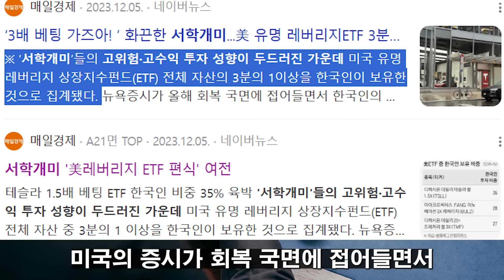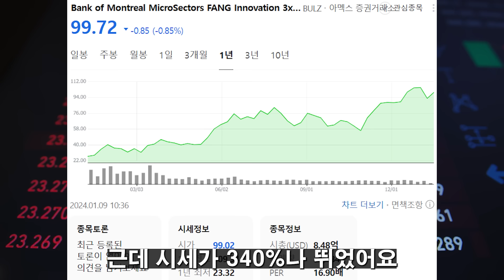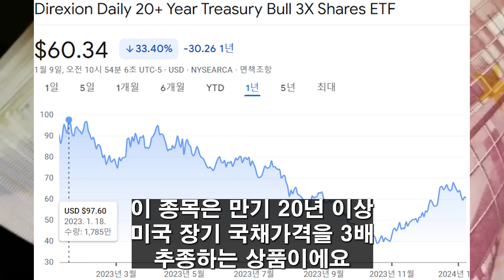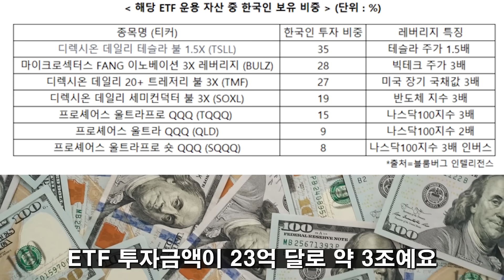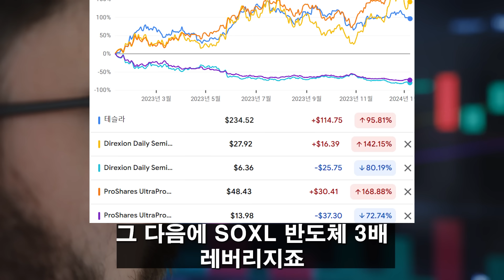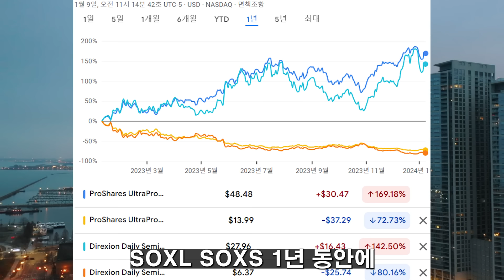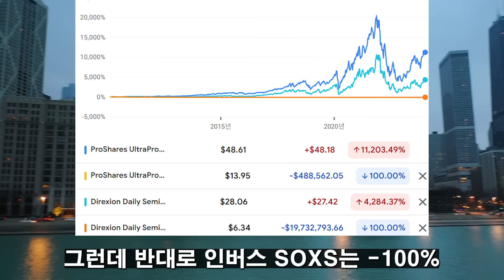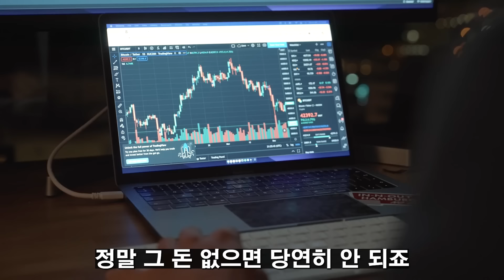(힐링여행자 투자 이야기) 잘못하면 노후를 완전히 망칠 수 있다! 레버리지와 인버스 한국인들 왜 이렇게 많이 투자할까? 정확히 이해해야 하는 이유는?